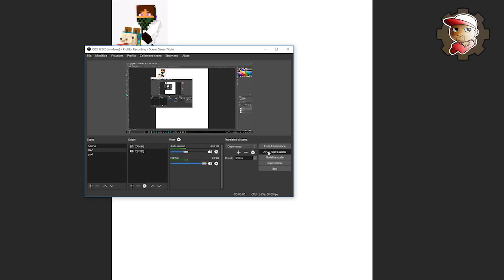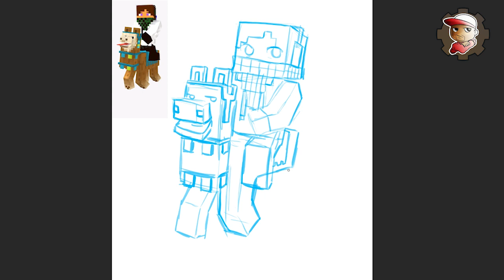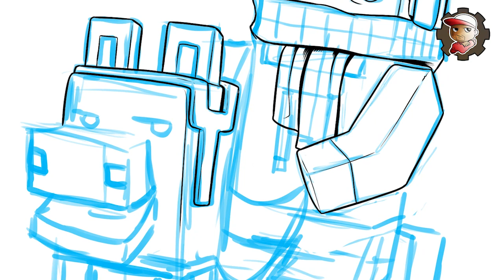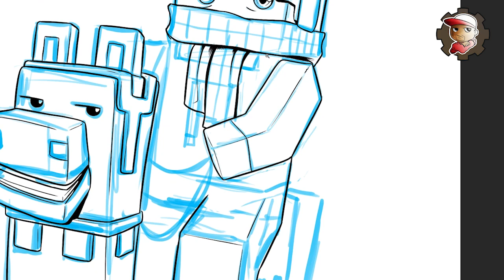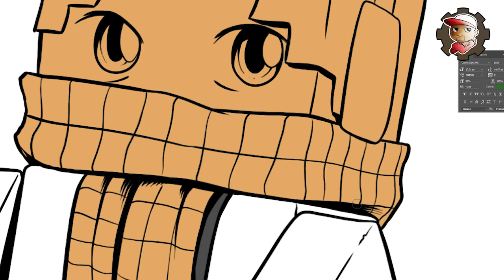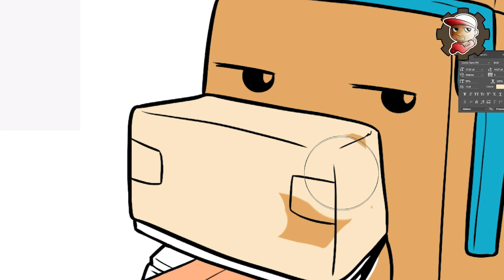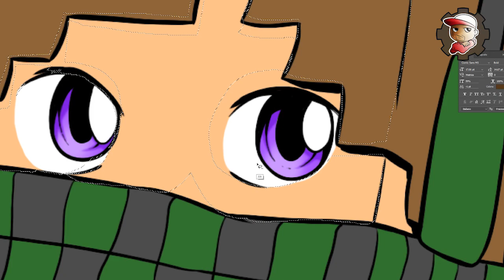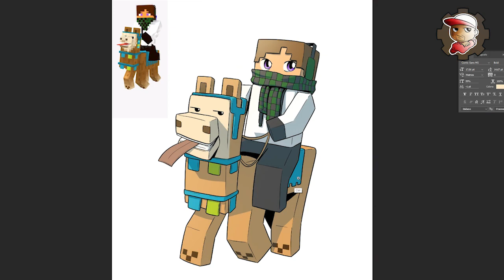Disegno per Marcy - T-Shirt ROMIX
Non scordatevi di dire al mondo che radio PEO è la migliore!!